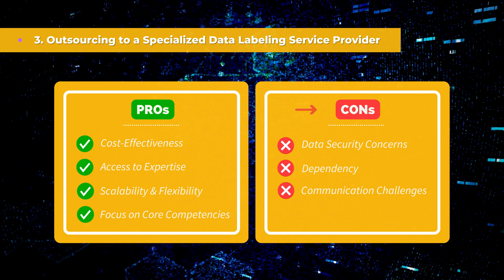Data Labeling Strategies: Building an In house Team or Outsourcing?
Deciding whether to build an in-house data labeling team or outsource to a service provider like Kotwel depends on your specific requirements and resources. For large-scale, time-sensitive projects, outsourcing can be a practical and efficient solution. On the other hand, if your project demands absolute control and domain-specific expertise, an in-house team might be the better choice.

Ultimately, the success of your AI project relies on the accuracy of data labeling. Whether you opt for an in-house team or choose to leverage data labeling services, the key is to ensure accurate and high-quality labeled data. Carefully assess your requirements, budget, and data security concerns before making a decision.
TRUSTWORTHY DATA LABELING SERVICE PROVIDER
Kotwel is a reliable and high-quality data labeling service provider with a track record of delivering accurate results across various industries. Our expertise, robust security measures, scalability, and timely delivery make us a viable partner for businesses seeking top-notch data labeling services. Get in touch with us below to learn more about our solutions and services.

Timestamps:
0:00 Data labeling: In-house Team or Outsourcing?
0:18 Understanding the Importance of Data Labeling
0:44 Building an In-house Data Labeling Team
1:52 Outsourcing to a Specialized Data Labeling Service Provider
3:07 Finding the Right Balance
3:31 Combining Both Strategies
3:53 High-quality Data Labeling Services at Kotwel